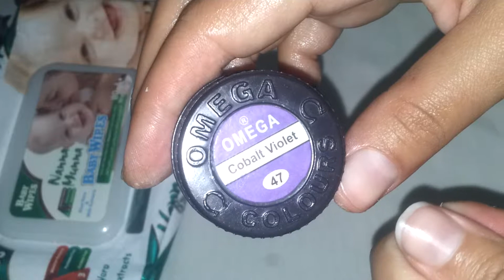5 April 2019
How to soften hard clay